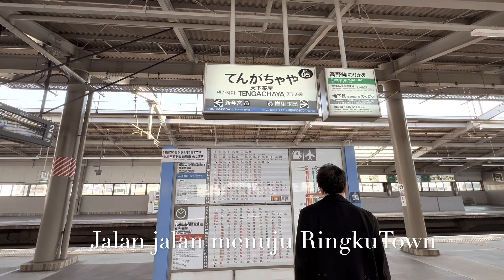Jalan Jalan satu harian ke Rinku Town Osaka - Jepang